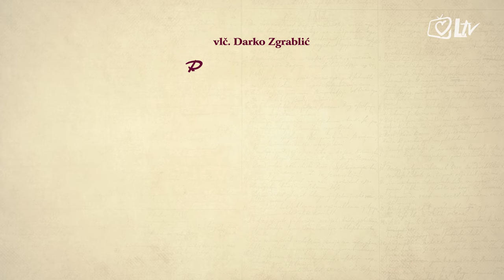Razlog nade - Nedjelja Muke Gospodnje (C)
Bit i sažetak evanđelja Nedjelje Muke Gospodnje. Godina C, Lk 22, 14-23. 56. Urednik emisije: vlč. Darko Zgrablić.